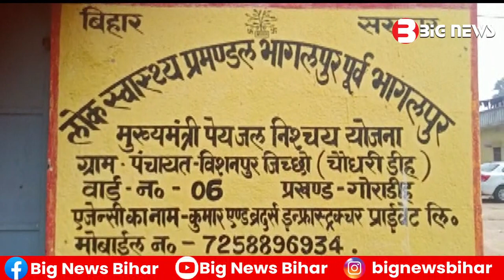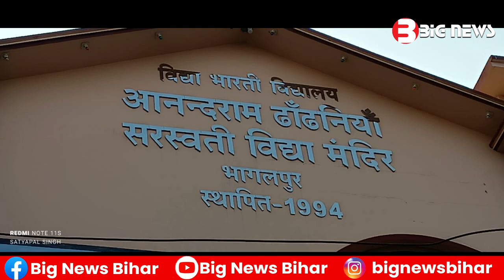Bhagalpur News - 24 January 2023 | Bhagalpur ki aaj ki khabar | Bhagalpur Todays News